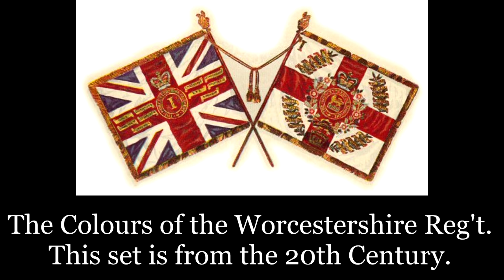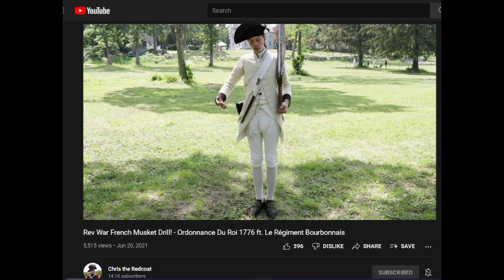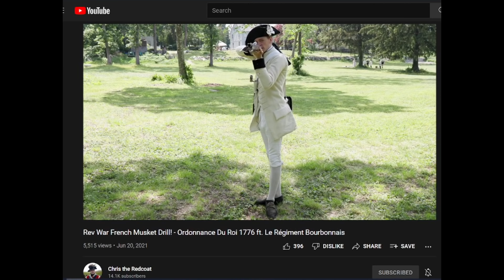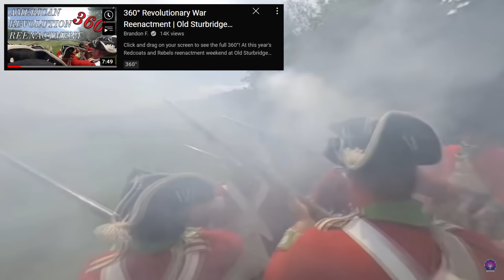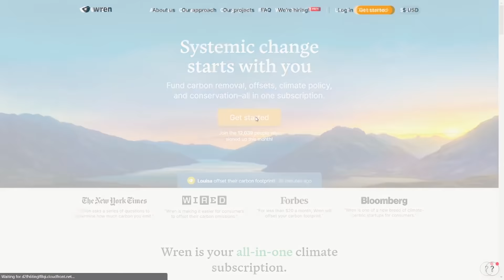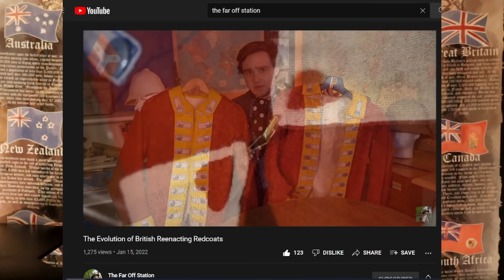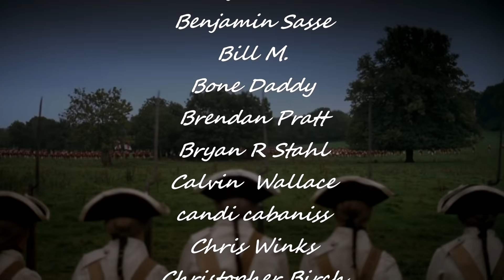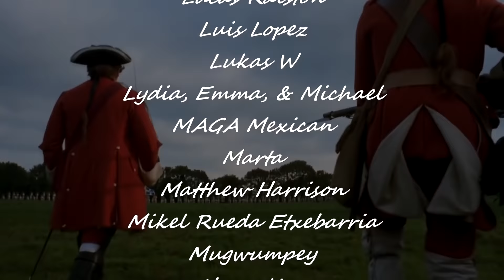How Historically Accurate is the Battle in Barry Lyndon? | Portraying Linear Combat in Film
NOTE:  A silly mistake I made in this video- the 7 Years War ended in 1763!  For whatever reason I had the start date in my mind as the end date!

Stanley Kubrick's 1975 film, "Barry Lyndon," is a cinematic masterpiece and one of my favourites in the genre.  But in terms of historical accuracy, it's a pretty mixed bag.  In some ways it's one of the most accurate and period-authentic films out there...but in other ways, it's as severely lacking as you might expect.  In this video, I'll go over the historical accuracy of the most iconic battle scene from the film- Barry's first "skirmish" with the French during the Seven Years War.  We'll talk about some of the best parts of the scene, some of the worst, and of course, we'll have some nitpicking as well!

Timestamps:
Intro: 00:00
The Good: 01:27
The Bad: 13:34
The Sponsored Message: 27:50
The Petty: 29:40
Conclusion: 36:22